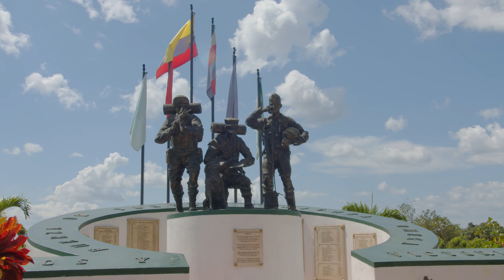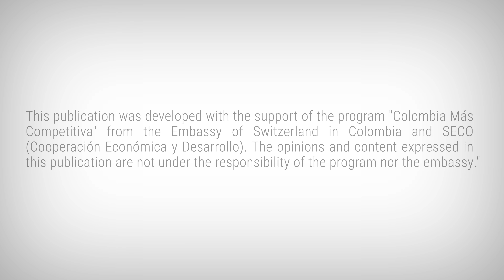La Macarena is...